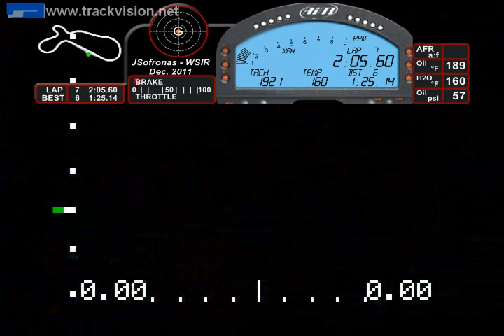JSofronasWSIRDec2011mpg.mp4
James Sofronas taking my Porsche 996 Cup car out to set a target time for me at Willow Springs - Dec. 2011  His laptime of 1:25.14 was quite impressive, but he stated that he could get a 1:24 out of the car.  He went out on new Michelin blues...